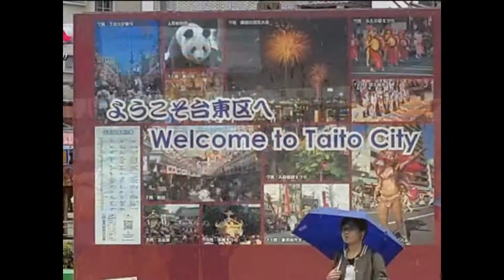Tokyo-Seoul Retiree Vacation 2017 - Part 1 (Tokyo)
Pictures from Facebook uploaded by Emma Parani, Norma Alaba and Lily Bandola.